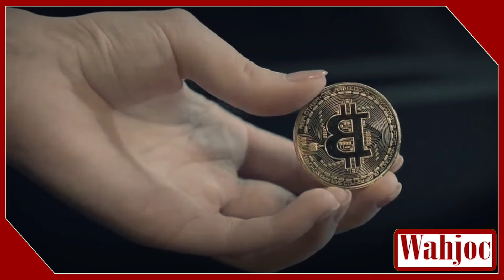Bitcoin and Elon musk | Crypto Currency Exchange and Trade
Elon musk and Crypto Currency Trade
How To Sell Bitcoin And Withdraw Cash From A Bitcoin ATM

Bitcoin Trade
Bitcoin Exchange
Bitcoin value
Bitcoin latest news
Bitcoin News
Crypto Currency Exchange
Crypto news

In our previous tutorial, I described how to buy Bitcoin and other cryptocurrencies using one of our Bitcoin ATMs.

In this tutorial I will describes the step-by-step process to instantly sell your cryptocurrency at one of our Bitcoin ATMs and withdraw cash.

Another great advantage that separates Growth BTM from others is that you can buy and sell cryptocurrency with cash at many of our Bitcoin ATMs. In other words, some of our Bitcoin ATMs support two-way operations. Our Bitcoin ATMs are also easy to spot, just look for the Growth BTM orange and black wrapping with our logo on it. Locate a Buy and Sell Bitcoin ATM.

Selling your Bitcoin and other cryptocurrencies using one of our Bitcoin ATMs is private, secure, and reliable.  The verification process takes seconds, not days, no exchange is required, and no bank account is required. As simple as the process is, not everyone is familiar with it.  If you’re looking for an easy way to sell your cryptocurrency and get cash on the spot, then you’re in luck! This step-by-step tutorial will show you how to go about it.

The process for selling Bitcoin, Ethereum, Litcoin, and Bitcoin Cash and withdrawing cash from one of our Bitcoin ATMs is as follows:

First locate the closest Bitcoin ATM near you in New Jersey by visiting our Bitcoin ATM Locator. The daily sell limit is $7,500 per person.

Step 1: Touch “Withdraw Cash” to initiate the cash withdrawal.

Step 2: Enter your phone number using the keypad.

Step 3: Enter the verification code you receive by text message.

Step 4: Touch the cryptocurrency you want to sell (Bitcoin, Ethereum, Litecoin, or Bitcoin Cash).

Step 5: Enter the amount of cash you want to withdraw. Collect your redemption code receipt.

Amounts over $800 will require you to scan your ID.

Step 6: Scan the QR code on the Bitcoin ATM screen with your digital wallet app. Send the required cryptocurrency amount exactly as shown on the screen.

Step 7: You will receive a text message after one confirmation on the blockchain indicating that your cash is ready. Touch “Redeem”, enter your redemption code, and collect your cash and your transaction receipt.